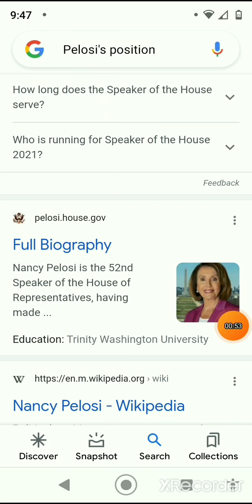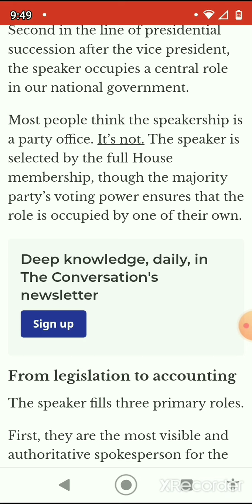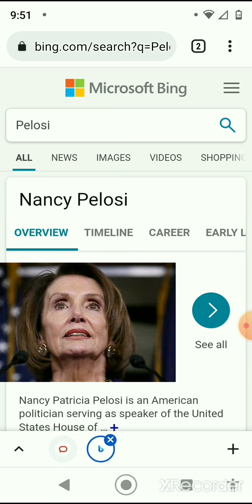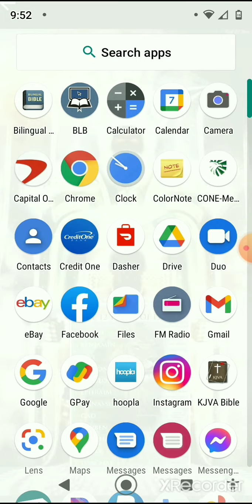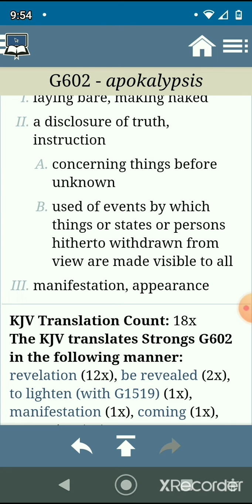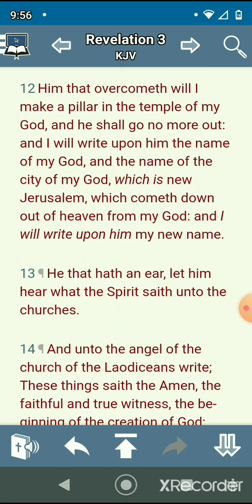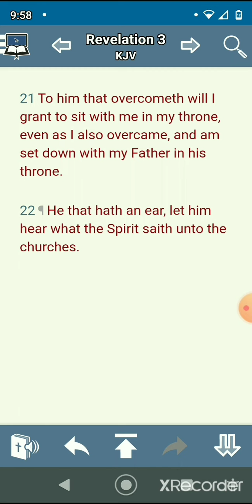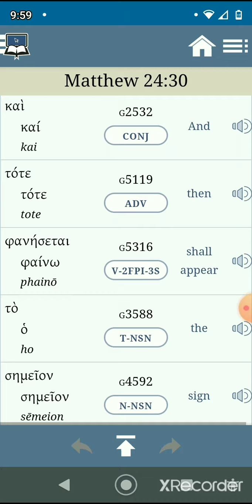October 7, 2021